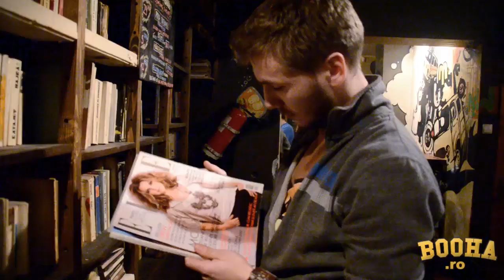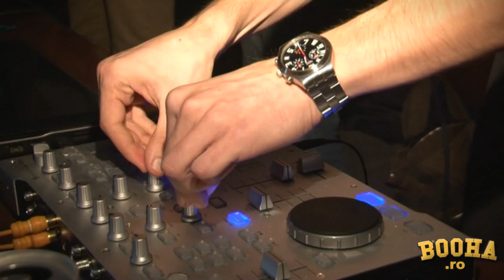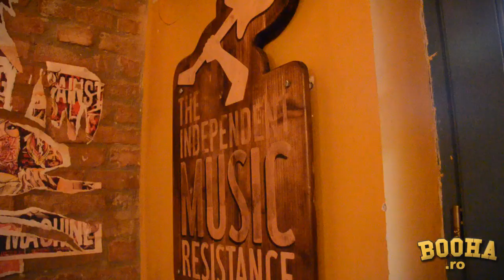Stela Popescu by Booha College (Duck Sauce Remake)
Versiunea a la Booha.ro pentru Barbra Streisand. Mai multe pe Urmariti-ne si pe sau